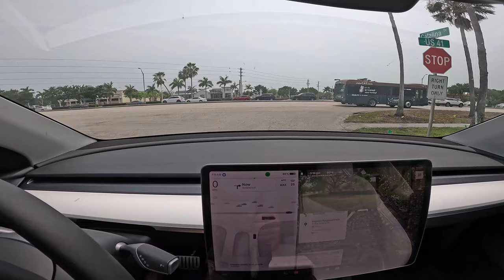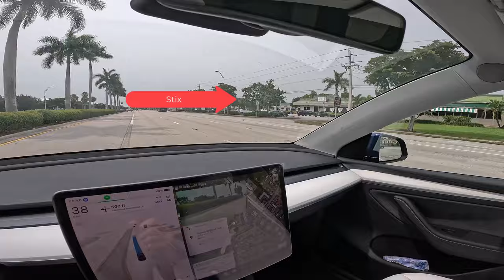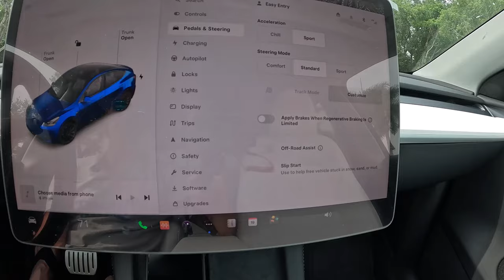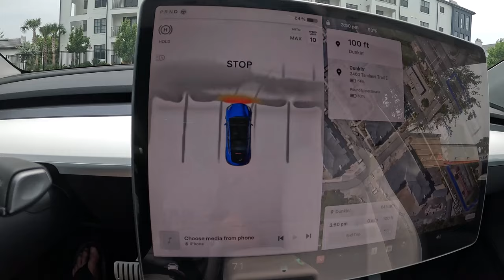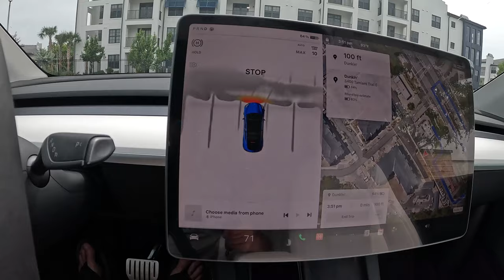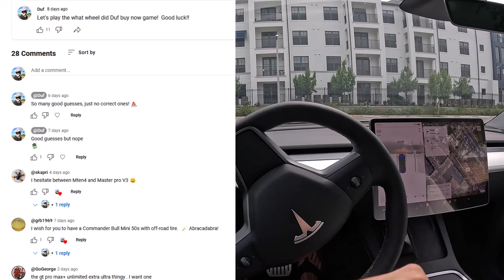This Was An Unexpected Tesla Twist